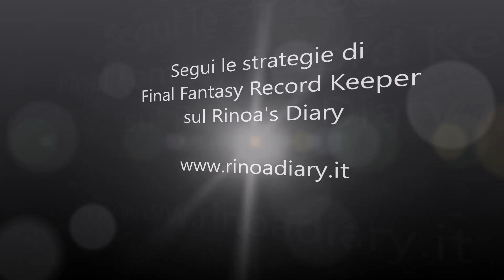Final Fantasy Record Keeper - Where the Heart Lies - Zidane (Gidan)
Il protagonista di Final Fantasy IX, Gidan Tribal, è il boss Ultimate++ del nuovo evento di Record Keeper!